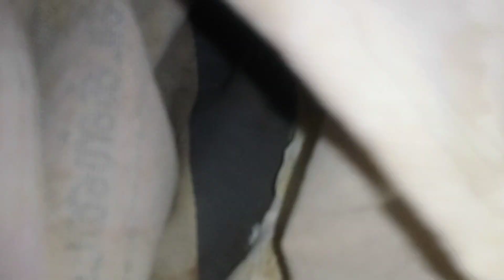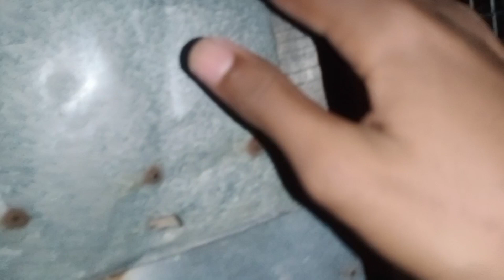We buy new pigeons | and my Indian fantail pigeon detail